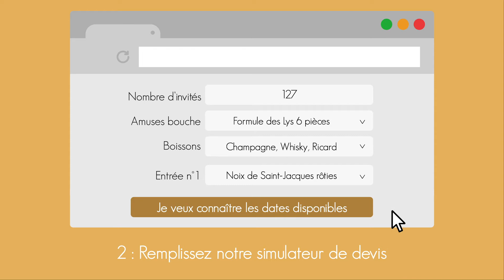Votre devis mariage en 4 CLICS !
Envie de réaliser le mariage de vos rêves ?
Faites dès maintenant votre devis en ligne sur le site du Manoir des Lys (gratuit et sans engagement)